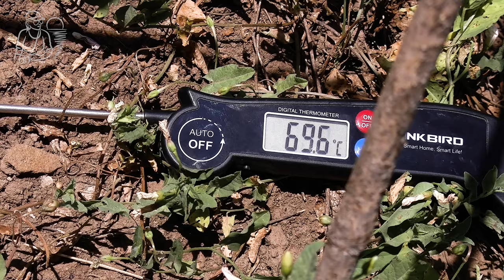🔥 Аномальная жара +30°C в апреле 💦 Полив огорода осциллирующим дождевателем 🌱 Первые всходы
💦 Осциллирующий дождеватель Skrab 28270 💦Осциллирующий дождеватель Skrab 28272 🐭 Отпугиватель МС-16 от кротов, грызунов, змей Жара и засуха в апреле. Полив огорода. Аномальная погода. Регион — Ростовские/Луганские степи.

📖 Содержание видео:
00:00 Жара +30 °C в начале апреля.
01:25 Дождеватель Skrab 28270 — 16 сопел.
01:28 Дождеватель Skrab 28272 — 20 сопел.
01:59 Регулятор угла полива.
02:10 Регулятор подачи воды.
05:11 Это вариант для автоматизации полива огорода.
08:21 Поливается огород площадью 200 квадратных метров.
08:27 Измерение поливной нормы.
08:46 Засуха 1,5 месяца — с середины февраля до апреля.
09:03 Тогда же нам затопило погреб.
09:36 У нас никогда не было +30 °C в период цветения абрикоса.
09:42 За 20 минут — слой воды 5 мм.
09:51 1 мм — это 1 литр воды на квадратный метр.
10:13 Купить эти дождеватели — ссылки в описании фильма.
10:34 За 1 час полива — 10 мм воды.
10:54 Сено, — чтобы не было грязи.
11:00 Здесь тоже 10 мм воды.
11:23 7 часов утра 12 апреля — температура воздуха +8 °C.
11:36 2–3 дня назад, несмотря на жару днём —ночью мороз –6 °C.
12:37 При –6 °C снаружи — в парнике +1,6 °C.
12:55 В парниках посеяны теплолюбивые культуры.
13:20 Когда +8 °C — на ночь парники не укрываем.
13:59 Всходы и зелень на 12 апреля.
14:05 Всходы репчатого лука.
14:07 Посев семенами на лук-севок.
14:13 Посев семенами на крупный лук.
14:34 Посев лука-севка на пищевой лук.
15:03 Семенной лук.
15:12 Всходы свеклы.
15:19 Бататовый парник.
15:40 Томатовый-пасленовый парник.
15:44 Всходы томатов.
15:46 Всходы баклажанов.
15:49 Томаты из горшечной рассады.
15:59 Сорта томатов: "Ультра", "Лидер Розовый", "Розовый штамб".
16:13 Наша горшечная рассада.
16:23 Посадка горшечной рассады.
16:45 Лук-батун.
16:56 Лук-многоярусный.
17:09 Щавель.
17:14 Дикий чеснок на краю огорода.
17:33 1 из 3 пекинских капуст пережила зиму.
18:14 Парник с кабачками и огурцами.
18:53 Чесночная грядка на 12 апреля.
19:07 Проверка оптимальной густоты посадки.
19:27 Проверка оптимального направления зубков.
20:43 Здесь три новых для нас сорта чеснока: "Атач", "Любаша", "Морадо".
21:02 Весенний чеснок пока слабее озимого.
22:02 Всходы шпината.
22:15 Всходы гороха.
22:20 Шнитт-лук.
22:32 Отпугиватели мышей из пивных банок.
23:05 В прошлом году — аномальное нашествие мышей.
23:14 Отпугиватель "МС-16" от кротов, грызунов, змей.
24:03 В прошлом году слепыш уничтожил почти всю петрушку.
24:18 Мы показывали в отдельном фильме как поймали молодого слепыша.
24:36 Характеристики отпугивателя — по ссылке у нас в описании под фильмом.
25:09 Топинамбур, который зимой рыли мыши.
25:21 Абрикос цветет вверху, а внизу вымерз.
25:43 Наши деревья плодоносят раз в 5-10 лет, даже если цветут каждый  год.
25:55 Крыжовник.
26:02 Шмель.
26:12 Всходы спаржи.
27:42 На старой спарже — всходов нет.
28:21 Всходы пекинской капусты.
28:49 Чеснок в диком виде растет у нас и без полива.
29:20 Всходы крапивы двудомной.
29:42 Ударение в слове «крапива» зависит от региона.
29:57 Готовим крапиву блюдах: омлеты, супы, драники.
30:25 Сейчас видно, где вечером плохо полили огород.
30:33 Наши соседи уже посадили картофель.
30:36 Мы с посадкой картофеля не спешим из-за морозов.
30:48 Полили почву перед посадкой картофеля.
30:50 Осталось полить сухие углы вручную.
31:02 В апреле сажать картофель рискованно.
31:05 Здесь бывает мороз до –5 °C и в июне.
31:17 Пример мороза в июне.
31:31 Поливаем вручную сухую почву.
31:38 13 апреля — в жару парники вентилируем и по бокам.
32:02 По вечерам — прекращаем вентиляцию.
32:15 Система и закрывание боковой вентиляции.
32:51 Спаржа спустя сутки.
33:01 Сбор урожая спаржи.
34:13 Напоминание о подписке.
34:24 Поддержка канала.
34:59 Пожелания по обмену опытом в комментариях.
35:27 Зона рискованного земледелия.
35:35 Снег после посадки теплолюбивых растений в парники.
35:39 Купание в проруби — это для юмора.
35:58 Регион – Ростовские/Луганские степи.
36:19 Золотистая смородина в период начала цветения.
37:18 Конец фильма.